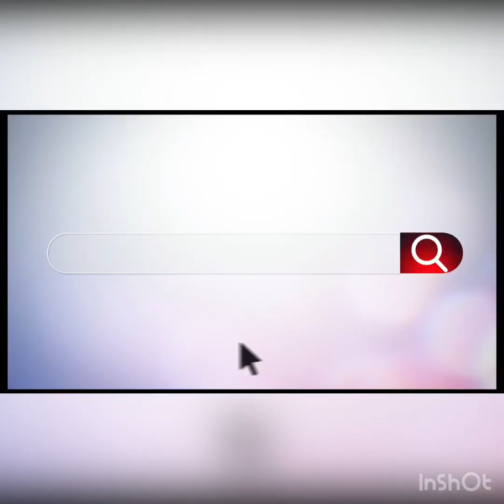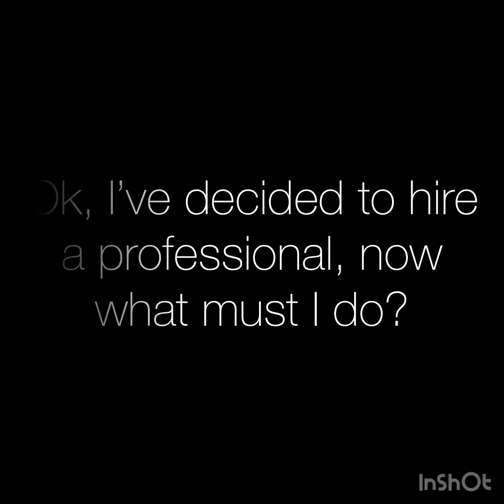Should I Hire an Estate Liquidator?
If you are thinking about hiring an estate liquidator there are some things you should consider.  In this video I will be answering some of your questions regarding this subject and recommending what you should look for when hiring a professional.